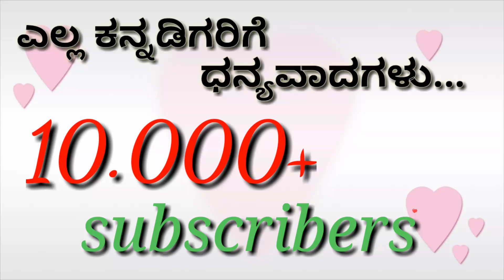Sudeepa emotional love feeling dialog || 💗love feeling what's app status video 💗